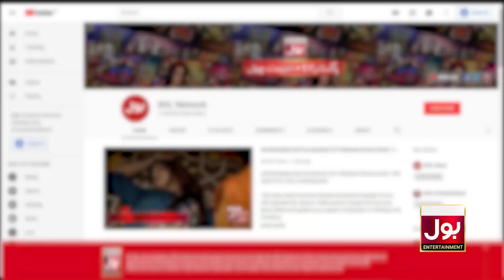Faysal Quraishi Game Show | Jeeto Ek Minute Mein | 20 Lacs Cash Prize | Complete Show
20 Lacs Cash Prize | Jeeto Ek Minute Mein | Faysal Quraishi New Show | Episode 18 | Complete Show | 01 Dec 2022 | BOL Entertainment